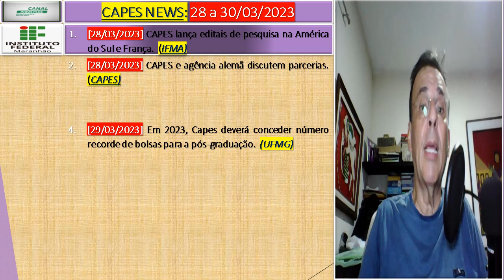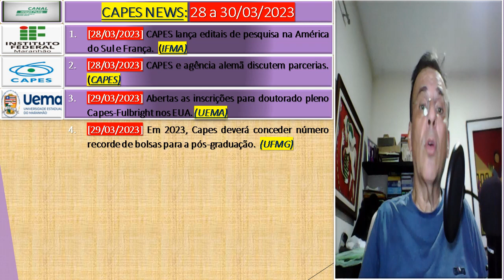CAPES NEWS:28 a 30/03/23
APRESENTAÇÃO

Fala, Pessoal, Eu sou Spencer. Hoje é  05/04/2023, com mais uma edição do Informativo CAPES NEWS do Canal INOVA+ em postagens disponibilizadas na INTERNET de 28 a 30/03/2023. Ah, você já está inscrito, então: MASSA!!! Muito obrigado pela força. Aproveita e aperta o sininho de notificações para ficar a par das novidades: toda semana, são disponibilizados mais de uma dezena de novos vídeos e não se esqueça de curtir e compartilhar os vídeos que gostar em suas redes sociais. Sua participação é IMPORTANTE para o desenvolvimento de nosso trabalho. Os destaques de hoje  são os seguintes: 1. [28/03/2023] CAPES e agência alemã discutem parcerias. (CAPES); e 2. [[29/03/2023] Em 2023, Capes deverá conceder número recorde de bolsas para a pós-graduação.  (UFMG)Hoje teremos 8  postagens...